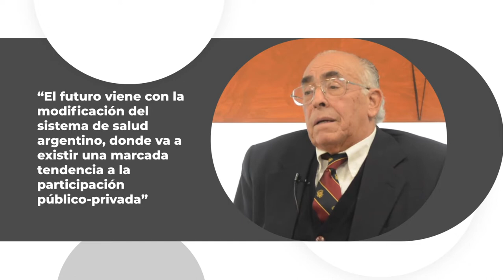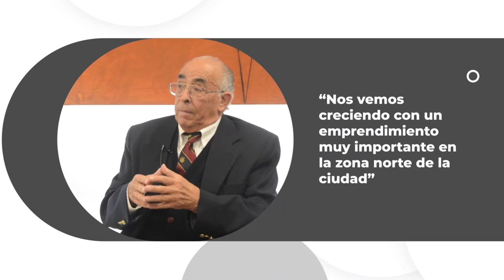En plan de crecimiento, Instituto Oulton quiere desembarcar en zona Norte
Además, la institución trabaja en la puesta en marcha del Ciclotrón y Laboratorio de Radiofármacos, un proyecto que los va a posicionar como líderes en Medicina Nuclear y Molecular en el interior del país.

"Estamos en la puesta en marcha del Ciclotrón y Laboratorio de Radiofármacos, que será sin duda un orgullo para Córdoba y el interior del país, contamos con un equipo altamente calificado de jóvenes profesionales egresados de nuestras universidades, el mismo está instalado sobre la calle Belgrano. El presente proyecto nos consolidará como líder en Medicina Nuclear y Molecular en el interior del país" explica Carlos Oulton, presidente de la entidad.